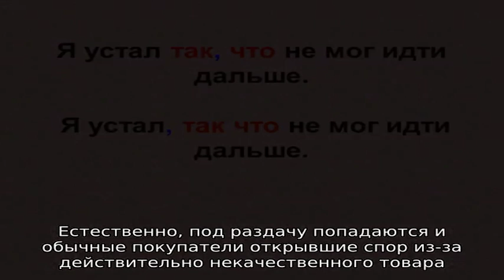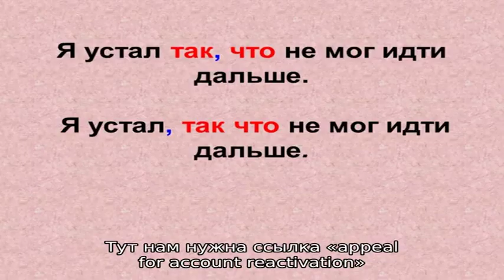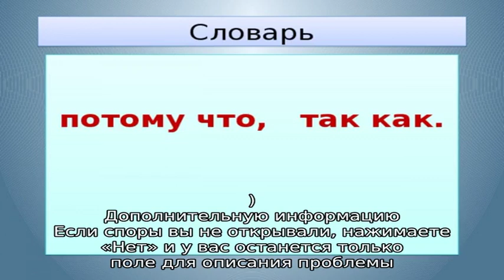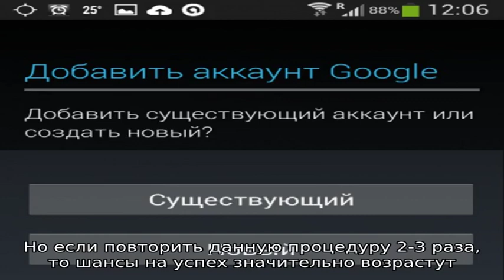Заблокировали аккаунт на Алиэкспресс — причины этого и можно ли его разблокировать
Разберемся в том как разблокировать аккаунт на Алиэкспресс.Блокировка аккаунта на Алиэкспресс дело не приятное, тем более если вы ничего не нарушали.